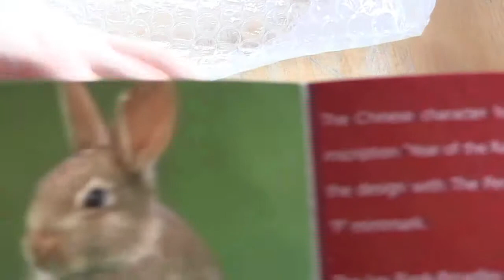1000 $ small hands unboxing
Silver unboxing